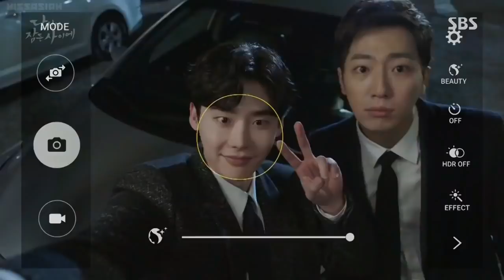Kdrama Scenes that are Similar || Kdramaz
Well, it twice a week. Wish me luck!